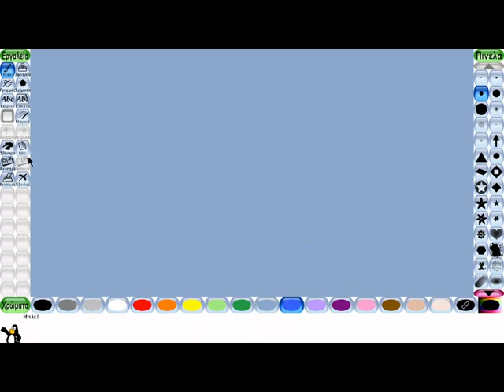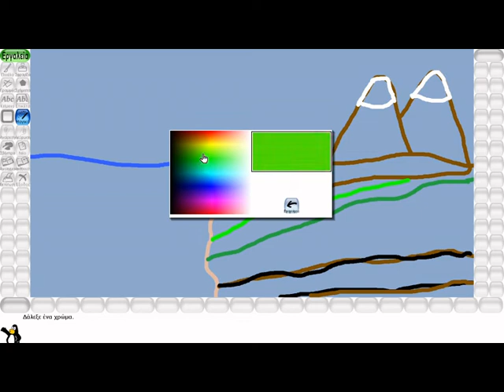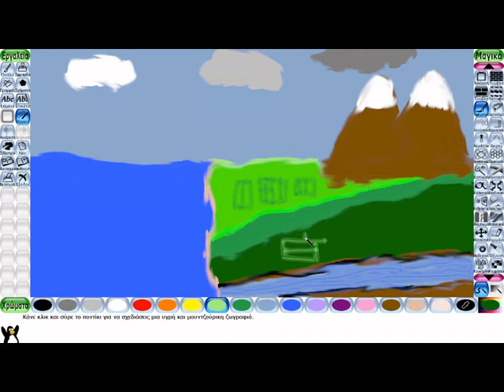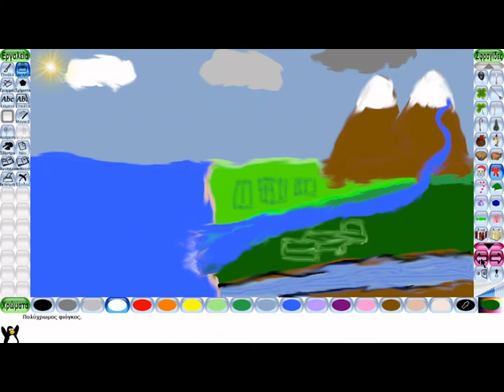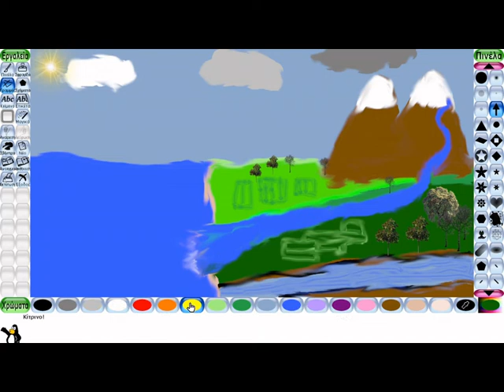Ο κύκλος του νερού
Ζωγραφική για παιδιά με το Tux Paint.

-Εργαστήρια δεξιοτήτων, ενότητα: Φροντίζω το Περιβάλλον